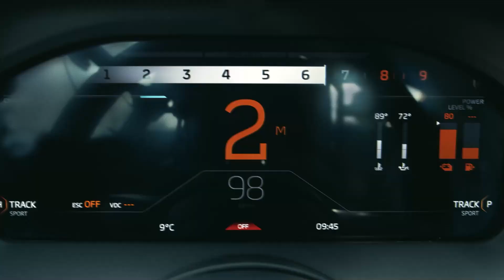Best F1 Driver Pranks EVER!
The most successful pranks played by Formula One drivers on and off the track. Red Bull pranked Max Verstappen with a bogus taxi driver, while Gerhard Berger threw Ayrton Senna's indestructible carbon fiber briefcase out of a helicopter. Daniel Ricciardo scared Charles Leclerc by blowing a car horn as he approached the car, and Michael Schumacher and Sebastian Vettel played a joke on Nico Rosberg during a press conference. Sergio Perez also pranked his engineers during the Japanese Grand Prix in 2011.